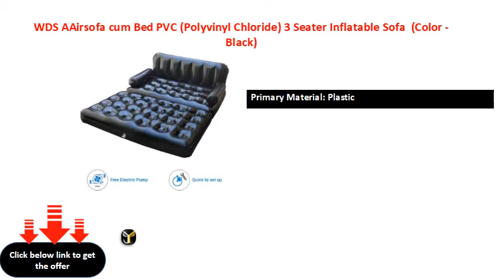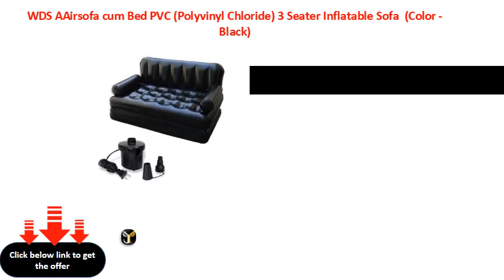WDS AAirsofa cum Bed PVC (Polyvinyl Chloride) 3 Seater Inflatable Sofa (Color - Black)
WDS A?Airsofa cum Bed PVC (Polyvinyl Chloride) 3 Seater Inflatable Sofa  (Color - Black)
Inflatable Sofa
Contemporary & Modern Style
Primary Material: Plastic